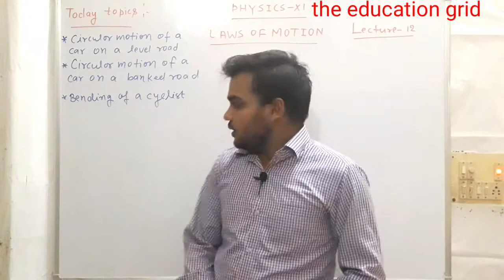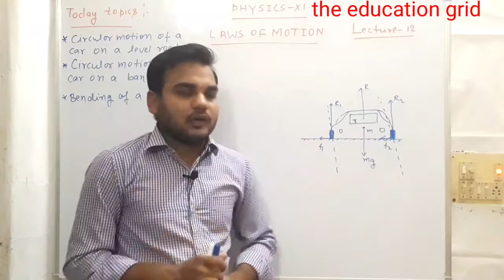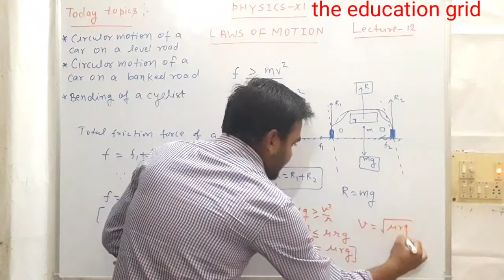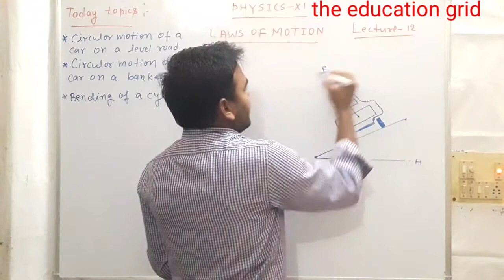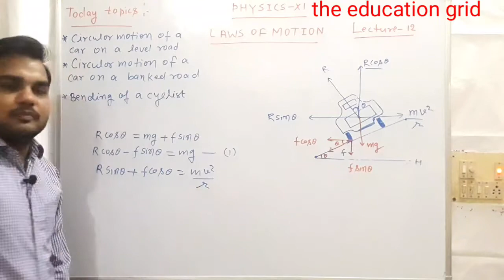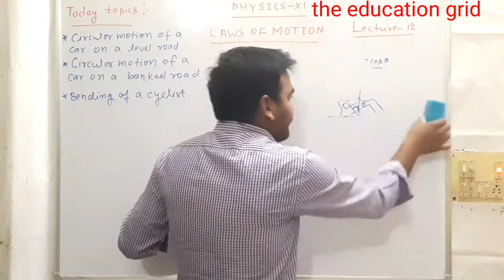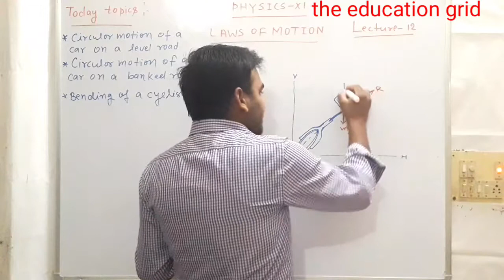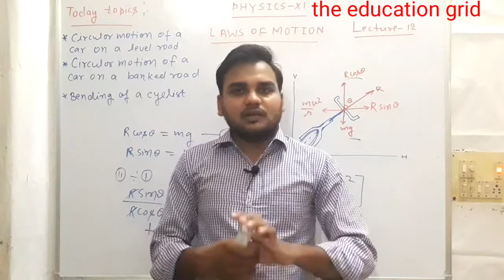Phy-XI,circular motion of a car on a level road /banked road ,banding of a cyclist.